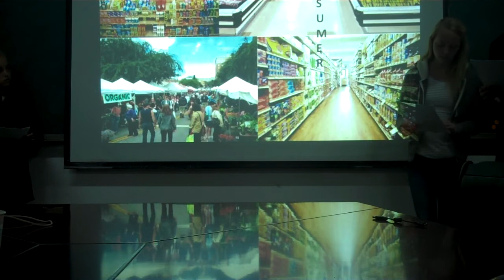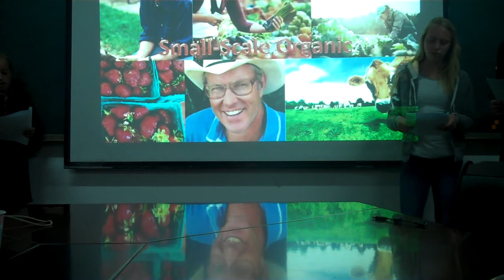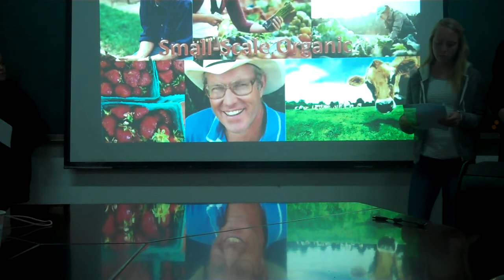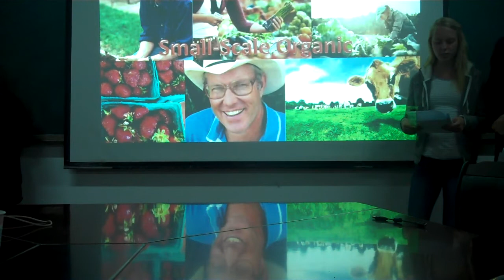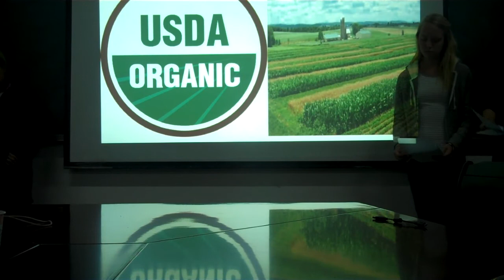Can Organic Agriculture Feed The World?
TBB '13 Students Ben Krapels, Karl Laubacher, Ali Pattillio Chase Wagner and Georgie Walker discuss whether it is viable for organic agriculture to feed the world.